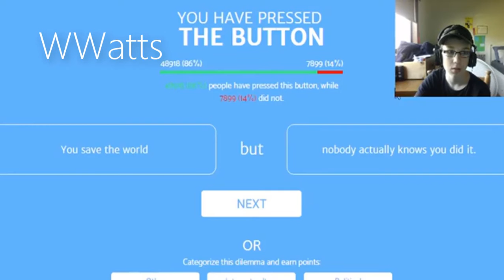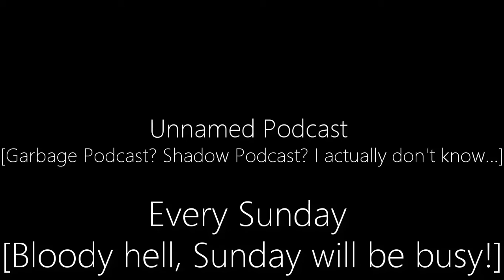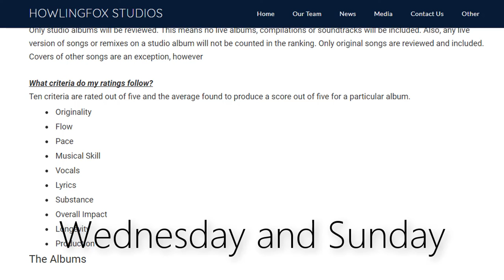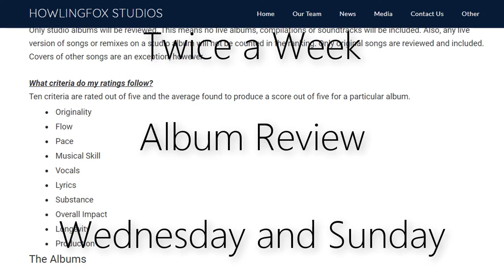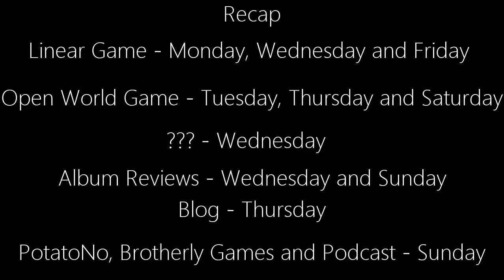The FoxScully72 Revamp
Welcome! This video is to provide information on how my channel will change for this week!

I hope that everything here works out, but if not, I'll just change it again!